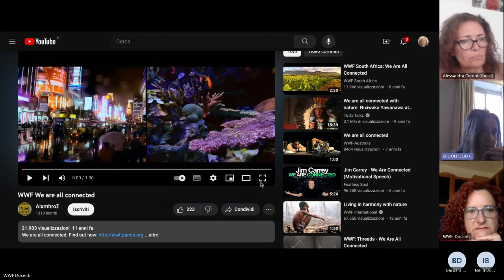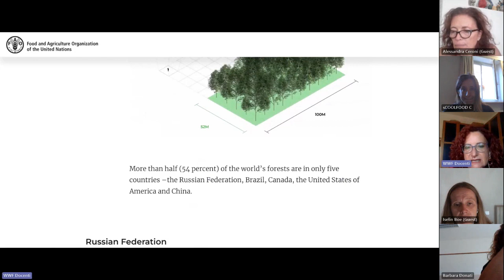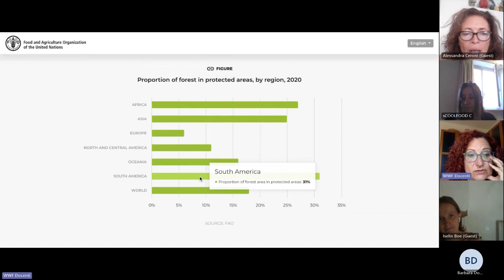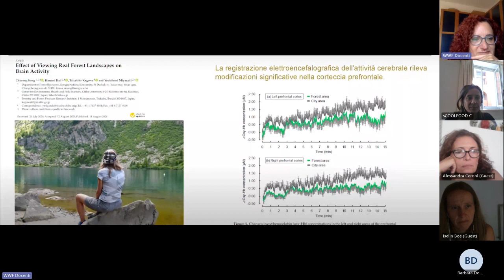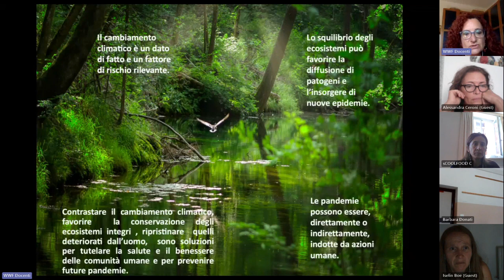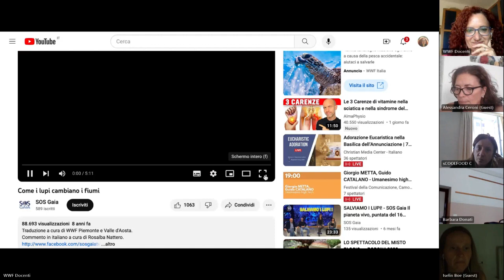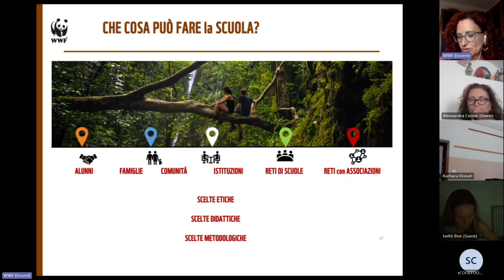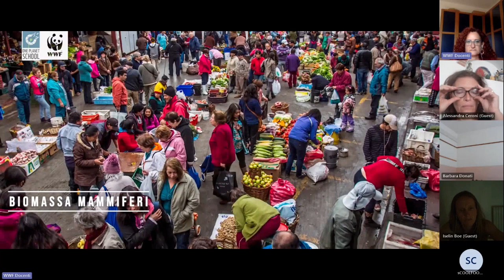sCOOLFOOD Formazione docenti A.S. 2023-24 classe seconda secondaria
"Natura"  a cura di WWF